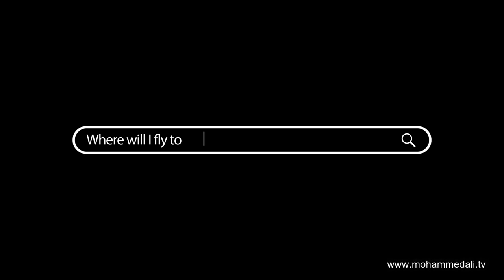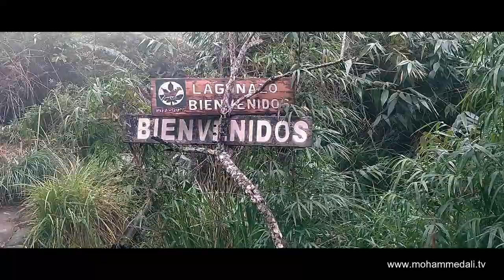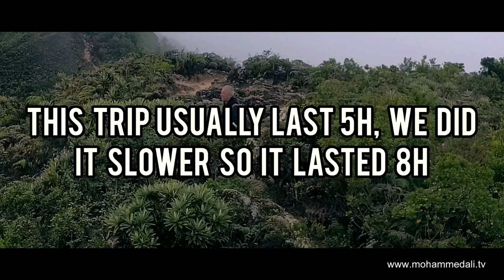The Best Places To Hike In El Ávila Caracas Venezuela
Everyone's dream is to hike to the top of El Ávila mountain which is located on the northern edge of the Venezuelan capital of Caracas. Parque Nacional El Ávila is a national park of extraordinary beauty and biological diversity. In fact it is also one of the most important protected areas in Venezuela, with an area that covers approximately 1,752 square kilometers (679 square miles).

Get with me inside the most dangerous city of Venezuela 'Caracas' and find out more about my vibrant life in beautiful Venezuela. Get with me inside the most dangerous city of Venezuela 'Caracas' and find out more about my vibrant life in beautiful Venezuela.

I am 23 year old girl from Caracas and I am currently studying here in Universidad Central de Venezuela to become an Chemical Engineering.

Parque Nacional El Ávila Caracas Venezuela - Trailer

More information about the mega competition can be found on my

About Travel Vlog Mohammed Ali

Mohammed Ali, a passionate globetrotter and food lover, inspires people about his exciting journeys and life experiences on YouTube. Follow him and hear more.

-- Reach to me out --

What I like to recommend

(5) Voice over: Jenny Caneja

All information are provided without any warranty and only for entertaining purpose.